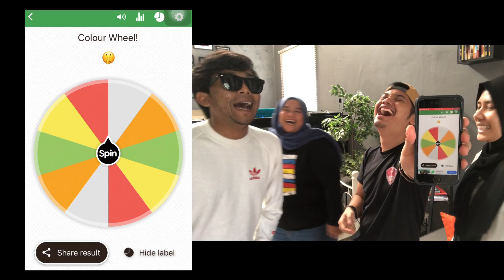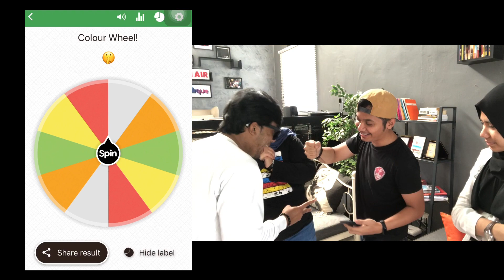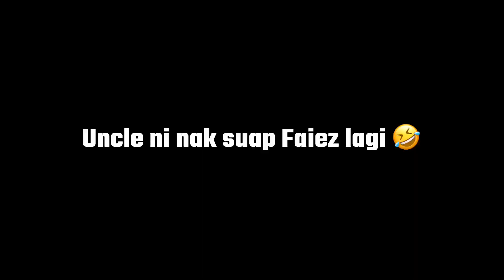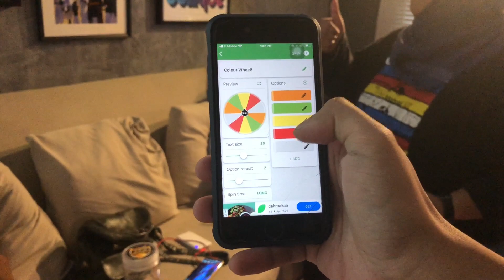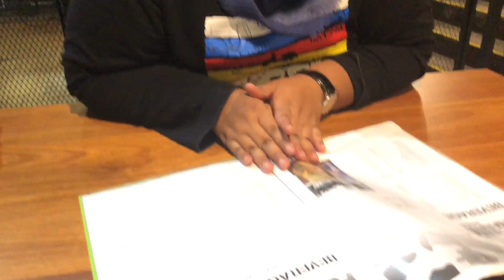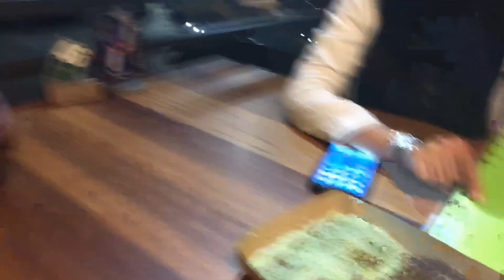Mengamuk bila buat challenge EAT by COLOUR!